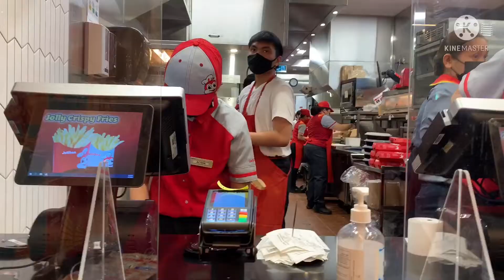Punta kami sa Jollibee makigulo.Bida ang saya sa Jollibee 🐝.